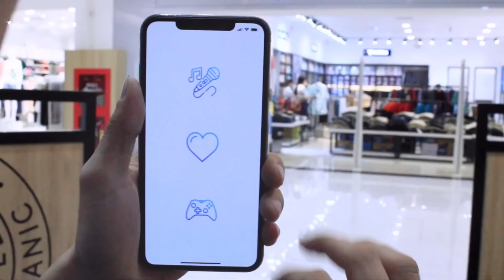PUBG Mobile | Nơi Ốc Đảo Thần Tiên Ở Map Sanhok Sẽ Khiến Bạn Không Còn Muốn Bắn Nhau Nữa 😆